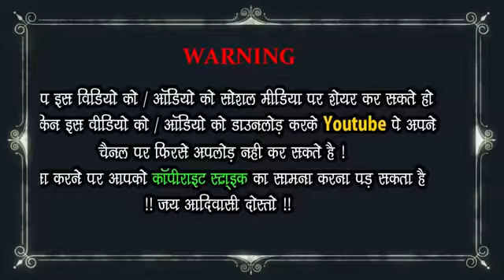आदिवासी नया गाना